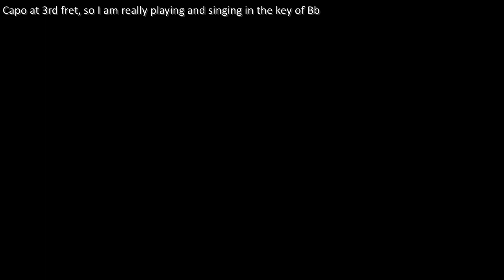12-string Guitar: A Daisy A Day (Including lyrics and chords)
A request from subscriber Athull08 brought me to this song last night and taking a liking to it, I recorded this version straight away. Although the request was for the version sung by Irish comedian, Brendan Grace, I have gone for the original which was written and sung by Jud Strunk as Wikipedia shows:
Although much of Strunk's material was humorous, his most popular song was not.
"Daisy a Day", which Strunk wrote and recorded in 1973, is a gentle, sentimental ballad in 3/4 time, describing the relationship between a boy and girl who ultimately grow old together. For every day of their lives, he gives her a daisy as a sign of their love. In the last verse, she has died, but her widower husband continues to make daily visits to her grave. The song made the Billboard Top 20 on both the country and pop music charts.